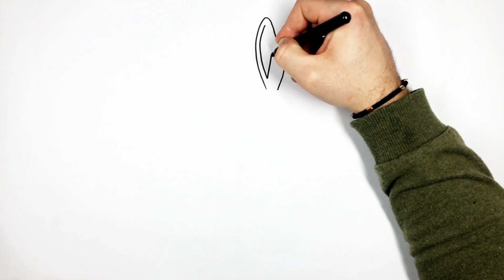How to Draw And Color a Bunny For Kids And Toddlers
cute drawing,
drawing tutorial,
drawing easy,
drawing art,
drawing and coloring,
Draw,
Drawings,
Basic Drawings,
Simple Drawings,
Drawings Lessons,
Line Drawings,
Cute Drawings.
Easy Drawings,
Simple Drawings,
simpatico disegno,
tutorial di disegno,
disegno facile,
Disegnare,
Disegni,
Disegni di base,
Come disegnare,
Disegni semplici,
Come colorare,
Come colorare,
Disegni carini.
Disegni facili,
Disegni semplici,
Cosa disegnare,
süße Zeichnung,
Zeichnungs-Tutorial,
einfach zeichnen,
Kunst zeichnen,
Zeichnen und Ausmalen,
Ziehen,
Zeichnungen,
Grundlegende Zeichnungen,
Einfache Zeichnungen,
Zeichenunterricht,
Strichzeichnungen,
Nette Zeichnungen.
Einfache Zeichnungen,
Einfache Zeichnungen,
lindo dibujo,
tutorial de dibujo,
dibujar facil,
Dibujar,
Dibujos,
dibujos basicos,
Como dibujar,
dibujos simples,
como colorear,
como colorear,
Dibujos lindos.
dibujos faciles,
dibujos simples,
que dibujar,
joli dessin,
tutoriel de dessin,
dessin facile,
Dessiner,
Dessins,
Dessins de base,
Comment dessiner,
Dessins simples,
Comment colorier,
Comment colorier,
Dessins mignons.
Dessins faciles,
Dessins simples,
Que dessiner,
رسم لطيف
رسم تعليمي
الرسم السهل ،
فن الرسم
رسم وتلوين،
رسم،
الرسومات،
Adım adım çizim,
sevimli çizim,
çizim öğretici,
çizim kolay,
çizim sanatı,
Temel Çizimler,
Nasıl çizilir,
Basit Çizimler,
çizim dersleri,
Çizgi çizimleri,
Nasıl Renklendirilir,
Nasıl Renklendirilir,
Sevimli Çizimler
Kolay Çizimler,
Basit Çizimler,
Ne Çizilir,
desenho fofo,
tutorial de desenho,
desenho fácil,
Desenhar,
desenhos,
Desenhos Básicos,
Como desenhar,
Desenhos Simples,
Como Colorir,
Como Colorir,
Desenhos fofos.
Desenhos fáceis,
Desenhos Simples,